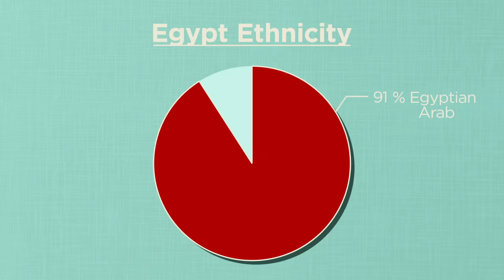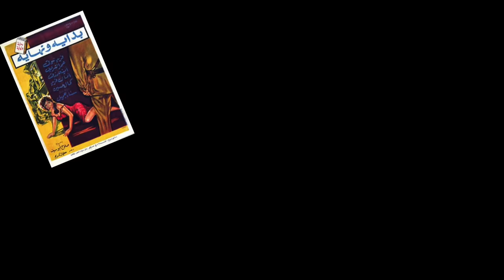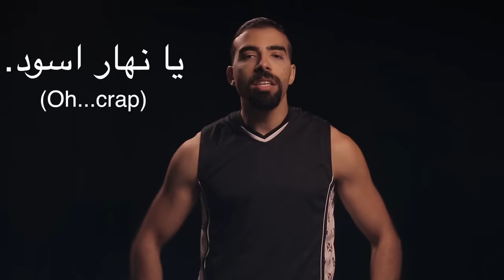Geography Now! EGYPT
Even weirder fact, back in the 19th century, people thought mummies had medicinal properties and would try to make "remedies" out of them. Enjoy your day!